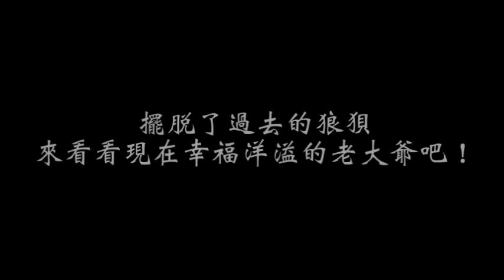來去糖果屋享福～我是愛散步的老大爺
又是一個風和日麗的早晨～
嘿～大家早安唷！

糖果屋的小操場上，一隻老拉拉悠閒地在溫暖的陽光下漫步～
步履比過去的蹣跚輕鬆不少！
臉上也少了不安多了燦爛的笑容～

牠…是糖果屋操場上的忠實粉絲…最愛在小操場上曬太陽的〈老大爺〉。

老大爺！
你又躺在路中央了……
快點進去！等一下車子要進來載飯飯回高雄了…你也趕快進你房間去準備吃飯啦！！！

每天的早晨，老大爺都這麼地享受著悠閒的陽光～
每天的下午，老大爺也都是這麼依戀著還沒下山的太陽不肯回房間……

回想過去救援老大爺的時候，這孩子多災多難地跌進小水溝裡還卡住出不來……好不容易把這孩子拉上來了，卻因為嚴重的關節退化無法行走……

經過治療後的老大爺出院後收容安置在糖果屋～
總是一副老神在在的這孩子，可是理事長麻麻的老甜心唷！！！
王麻麻說，因為看這孩子老是一副悠哉模樣的享受陽光，在旁邊看著也覺得自己似乎也可以放輕鬆心情呢！

除了喜歡曬太陽…老大爺也相當喜歡監督……
監督我們打掃有沒有乾淨…監督我們飯碗有沒有盛滿…這孩子總是把我們逗樂了…笑了……

2017年3月，趁著太陽今天還算稱職，王麻麻和志工趕緊把小操場清洗一番～
老大爺跟著志工麻麻走來走去……幹嘛幹嘛…你該不會在監督我吧？！

沒一會兒…老大爺又開始跟著攝影機走……
我說這位老先生…你要不要這麼搶鏡頭啊？？？

從原本癱軟無法行走…到現在的喜歡散步走不停…老大爺因為大家的愛與幫助，有了極大的轉變～
感謝每一位幫助老大爺關心老大爺幫助老大爺的善心人士，感謝你們讓這孩子有機會延續生命享受此刻的幸福～

現在的溫暖會是片刻？還是延續？
期盼您能透過助養的方式，讓老大爺沉浸在幸福洋溢的溫暖中～～～

戶名：高雄市關懷流浪動物協會
網路ATM轉帳：

匯款銀行：代號006合作金庫-東高雄分行
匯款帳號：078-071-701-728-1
戶名：良成米行

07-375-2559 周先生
匯款銀行：代號 009  彰化銀行-左營分行
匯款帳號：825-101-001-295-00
戶名：建民寵物用品有限公司